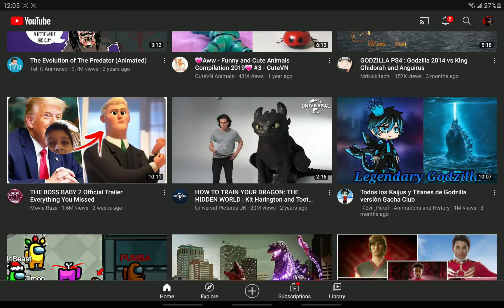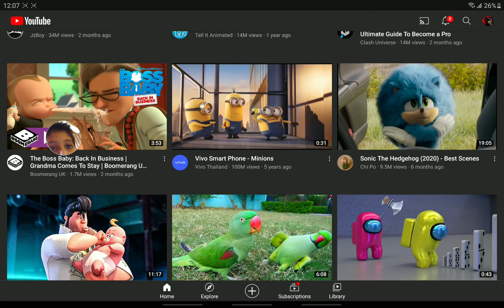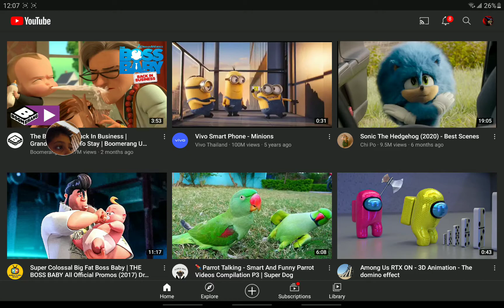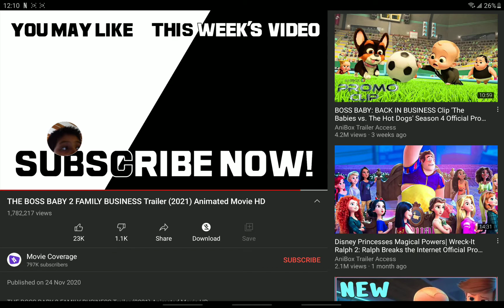boss baby family business trailer!!